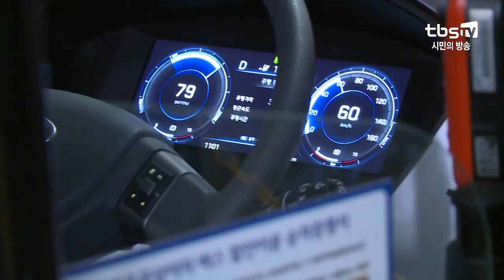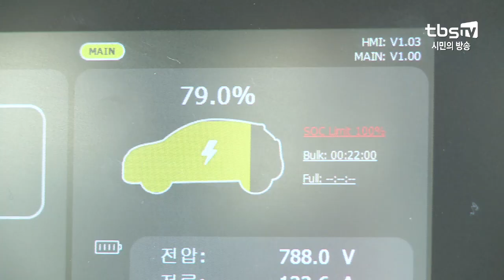오늘부터 서울에 전기버스 달린다…연말까지 29대 투입 [tbs]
[tbs] 오늘부터 서울에 전기버스 달린다…연말까지 29대 투입

오늘(15일), 서울 도심에 처음으로 전기버스가 등장했습니다.
미세먼지를 줄일 친환경 대중교통 수단으로 도입된 건데요.
서울시는 올해 안에 전기버스 총 29대를 순차적으로 운행한다는 계획입니다.